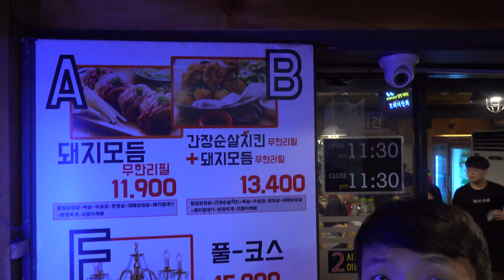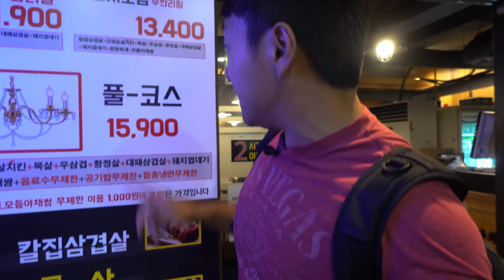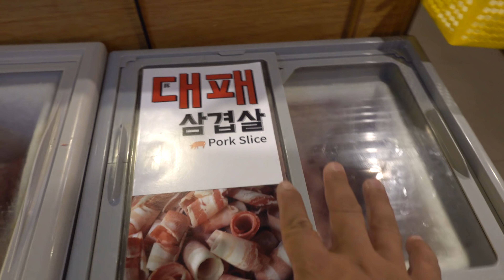BEST All You Can Eat KOREAN BBQ Buffet in Seoul South Korea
BBQs in South Korea is one of the most popular food items and a personal favorite of mine. Loads of beef, pork, veggies cooked on a hot grill or charcoal and then eaten with veggies or cold noodles is a dining experience you NEED to have while in South Korea.

But Korean BBQ is NOT cheap and can easily run $30 $50 or higher per person. That's why I love all you can eat buffet style Korean BBQs and here are a couple of my favorite restaurants you need to try if you want some quality bbq meat and don't want to pay too much.

1st place :
돼지상회 Gangnam
11, Gangnam-daero 98-gil, Gangnam-gu, Seoul KOREA

2nd place:
통큰갈비
258-12, Changgyeonggung-ro, Jongno-gu, Seoul, Korea